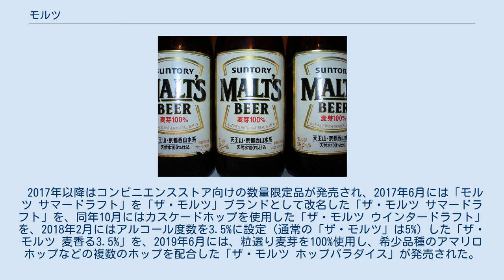モルツ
モルツ(MALT'S)は、サントリービールが製造し、サントリー酒類が販売するビールの一つである。
1986年から2015年の間に発売され、粒選り麦芽100%で製造されている。
 この記事では、サントリーから発売されている「モルツ」を冠する他のビールについても記す。
 このビールの特徴として原材料に天然水を利用していることが挙げられる。
この天然水を利用するために生産工場の立地を決めるほどの力の入れようである。
日本国内に以下の4つの生産工場があり、生産工場ごとに使用する水も4つの水系の水に分かれている。
そのため、各工場で生産されたモルツには味の差がある。
2005年6月には、この味の差を利用した「モルツ飲み比べセット」が限定発売された。
 2005年に販売されていたモルツの瓶ラベル。
当時は瓶と缶でデザインが異なり、缶はグラス形のラインの中にビールが注がれているデザインだった。
 サントリーは1963年にビール事業に参入。
当初は社長であった佐治敬三主導の下、デンマーク産のカールスバーグをモデルとしたクリーミータイプの泡と、爽快な喉ごしをイメージし「純生」と銘打ったビールづくりをおこなっていたが、ブランドイメージが今ひとつだったこともあり、そのイメージを刷新すべく、1980年代は「サントリー生ビール」（缶製品では「サントリーCANビール」も使用）など名前を変えるも、改善とまでは程遠く、最大手のキリン、さらにはアサヒやサッポロなどのメーカーに水をあけられていた。
 このため、サントリーは他と違うタイプのビールの開発を目指し、ビールづくりの根本となる原料を見直すことから始めた。
1986年、トウモロコシ・米・コーンスターチ・大麦等の副原料を一切使用せず、麦芽100%で製造された「モルツ」が誕生する。
 翌年アサヒビールが「スーパードライ」を投入し大ヒット。
サントリーも追随し「サントリードライ」を発売する一方で、「モルツ」は山本浩二や古今亭志ん朝、藤竜也、五木ひろし、郷ひろみらをCMに起用し「私はドライではありません」というコピーで、当時から品質の良さを訴求していた。
のちに1992年から1994年まで、当時電通のプランナーだった佐藤雅彦を中心に企画され、萩原健一、和久井映見の2人を起用した「うまいんだな、これがっ。」のキャッチフレーズを擁したCMが放映されると、真心ブラザーズ（当時はTHE真心ブラザーズ）による耳に残るCM曲「モルツのテーマ」も手伝って、次第に売り上げを伸ばしてゆく。
この曲は1992年から1994年までのCM（和久井・萩原出演）で使用されていたが、2007年のリニューアルから「モルツのテーマ」の新バージョンのCM（吉岡秀隆、松下奈緒、次長課長他出演）で13年振りに復活、SPARKS GO GOがテーマを担当した。
 製品ラインナップとしては350ml（レギュラー缶）・500ml（ロング缶）の缶入りが各4生産工場で生産されている。
また2000年11月28日には、さらに上のクラスの「モルツプレミアム」（現在の「ザ・プレミアム・モルツ」）が発売されている。
2008年9月30日から、コンビニエンスストア限定で「モルツ・ダークビター」が、また同年12月16日からは同じくコンビニエンスストア限定で「モルツ・スノーホワイト」（いずれも350ml）が数量限定で販売されている。
瓶製品（633ml大瓶・500ml中瓶）と樽生（10L/15L/20L）については、2014年3月上旬製造分より、独自技術の「HHS製法」を採用した料飲店向けの「モルツ・ザ・ドラフト」にリニューアルされている。
同年7月15日には、シトラホップを使用したコンビニエンスストア限定製品「モルツ・サマードラフト」を数量限定で発売した。
 ただし、通常の「モルツ」は、上記で述べた「ザ・プレミアム・モルツ」の市場力強化などを理由に、流通量を減らされている状況にあった。
そのため近年では、一般のコンビニやスーパーであまり見かけなくなり、購入も難しくなってきていた。
 1995年に缶とラベルのデザインが新たにリニューアルされたが、デザインがサッポロビールの「サッポロ黒ラベル」（初代デザイン）に似ていたため、サッポロ側からクレームをつけられ、店頭販売までやや時間がかかったことがある。
のちにサッポロはこのクレームを取り下げている。
 宣伝についてかなり好意的に捉えられていたものの、2015年以降のEXILEを用いての宣伝がかなりの不評となり、2015年7...